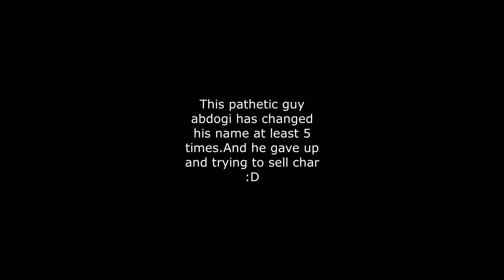Silkroad Online Theia- Mad_3 sad story.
Tek başlarına iş yapamayan mad3 playerlarının hazin hikayesi sizlerle. Buffer ve kalabalık olmadan maalesef yeteneksiz playerlardan olusuyor :d